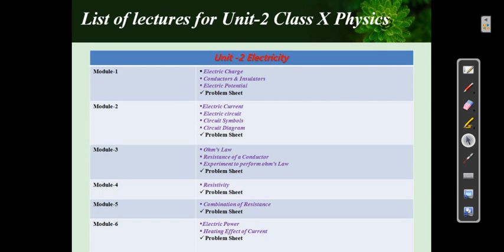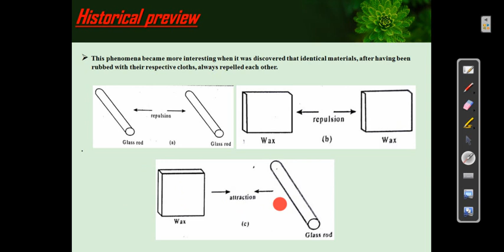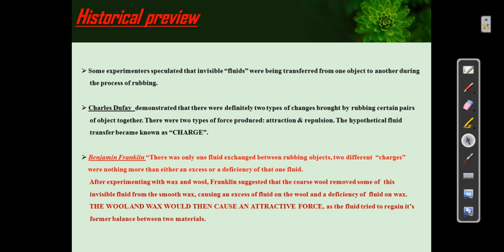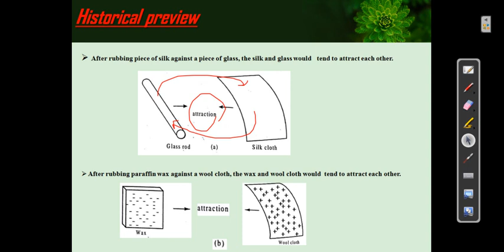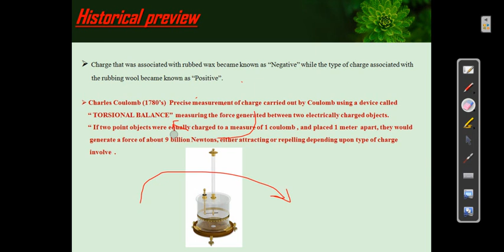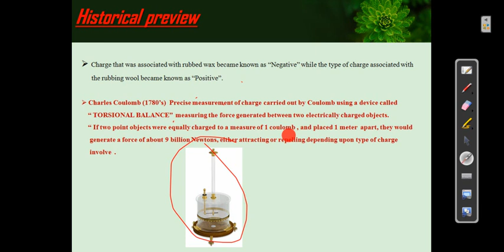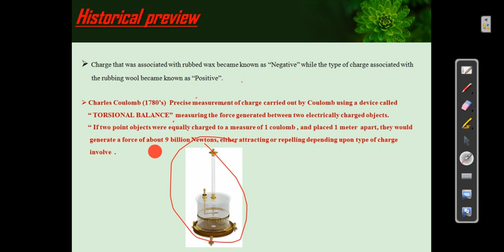Electric charge || Historical Preview || Class X (CBSE/ICSE) Physics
Dear Students,
This lecture gives all of you understanding about historic preview of electric charge. it is important to have knowledge about this before going to study main topics of this unit.
I am providing links of important books & Notes, these books and notes will help all of you to understand this Unit: Electricity.
Thanks
Bhavesh sir